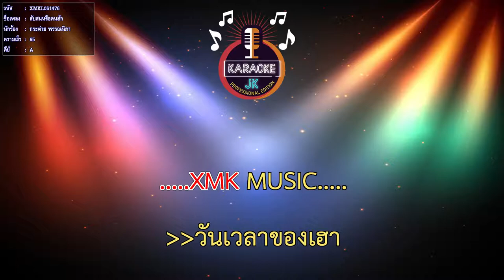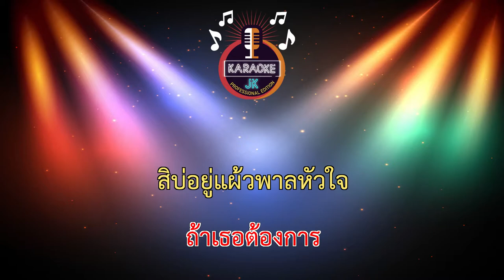สับสนหรือคนฮัก (65-A) - กระต่าย พรรณนิภา【 Cover By คาราโอเกะดนตรีสด 】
เพลง : สับสนหรือคนฮัก
ศิลปิน : กระต่าย พรรณิภา
คำร้อง/ทำนอง : เจี๊ยบ นิสา
เรียบเรียง : บ่าวเบสท์ หัวหน้าเด็กน้อย
สังกัด : จ้วดจ้าด สตูดิโอ